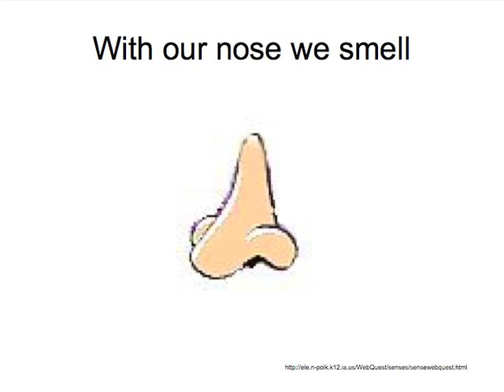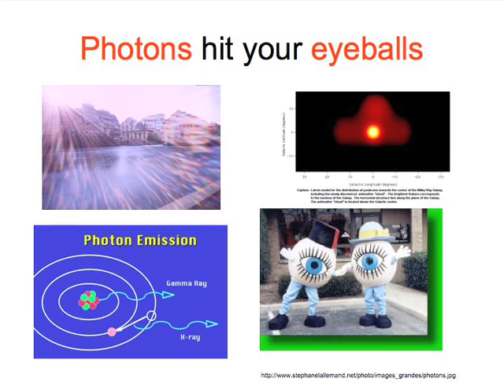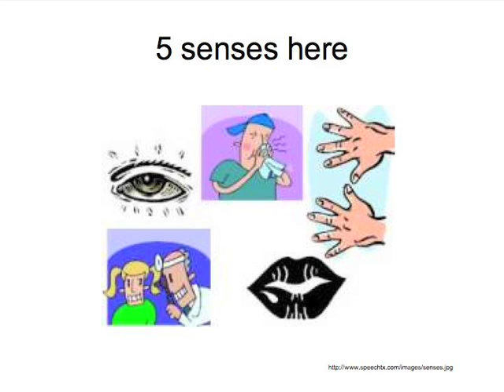The Five Senses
This is an atypical melodic-mnemonic in that it is geared toward elementary level science students rather than high schoolers. Nonetheless the middle section contains information from the high school curriculum.  Critics have argued that it is thus too sophisticated for elementary students but our feeling is that vocabulary that is not understood initially is like scat singing in a jazz song -- the melodic jibberish doesn't impede enjoyment of the song and in fact the student can grow with the song until they actually do understand the higher level concepts contained therein. In any event we feel that young children are far more capable than the critics allow, and that they are not intimidated by "big words" (in fact they don't know that there is any difference in "complexity" between "photon" and "lion" or "mitochondria" and "crocodile". It is the adults who make such distinctions...)